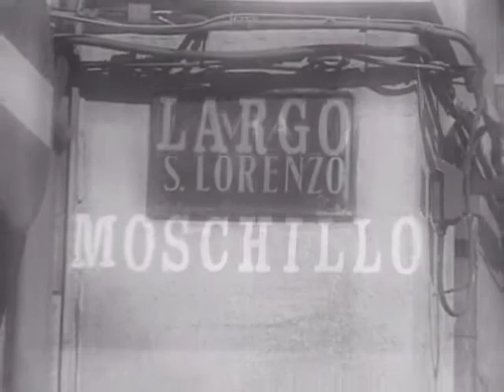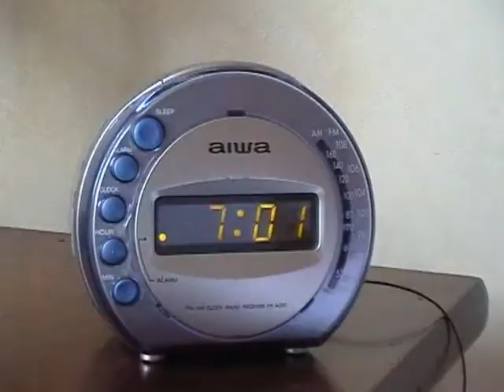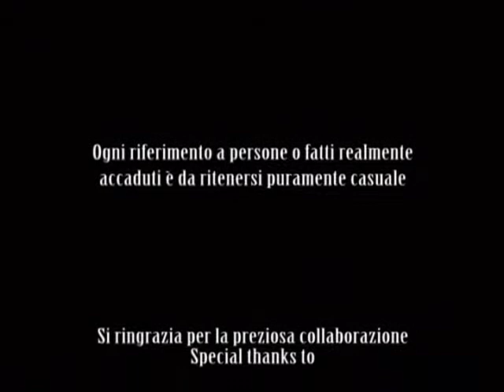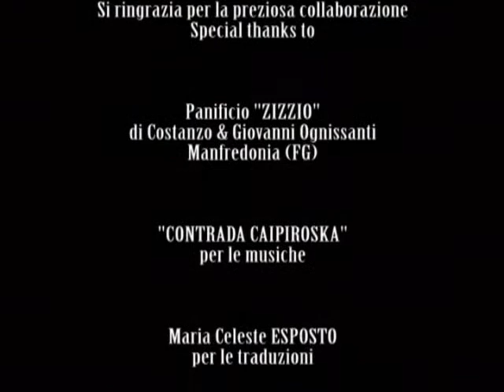La Farrata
Soggetto e Sceneggiatura di Anna Rita Caracciolo